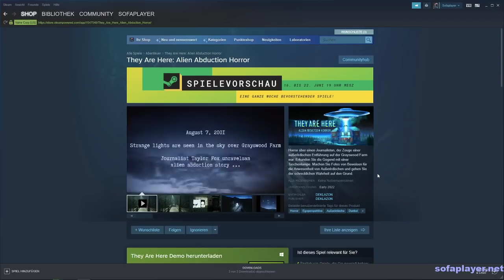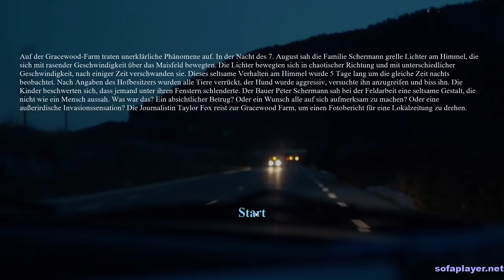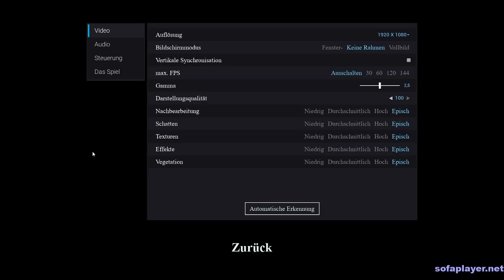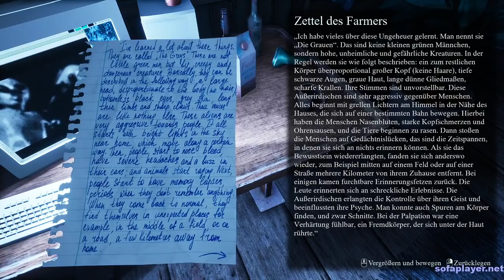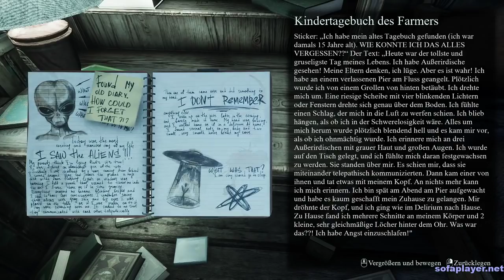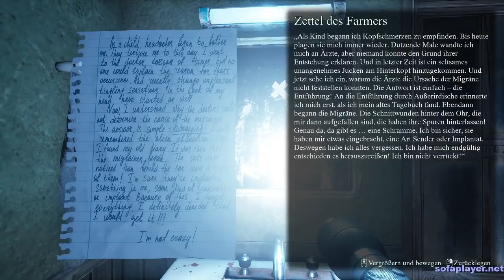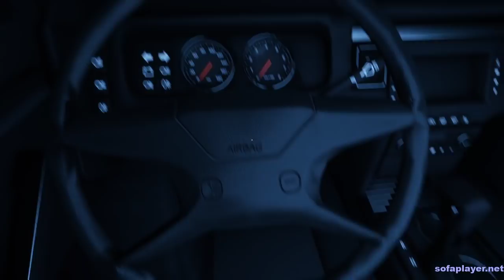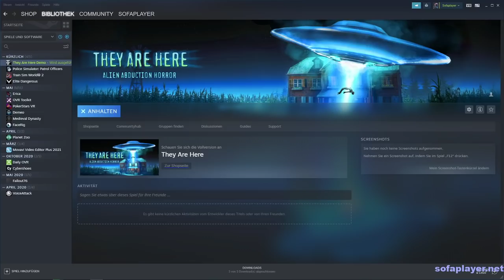🎮 Demo They Are Here: Alien Abduction Horror German/Deutsch 🎮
Das Spiel They Are Here: Alien Abduction Horror kann ein spannendes Horror Game werden. Ich habe mich auch zum Ende hin richtig erschreckt und das 2-mal :D Viel Spaß mit 🎮 Demo They Are Here: Alien Abduction Horror German/Deutsch 🎮 und nichts für schwache Nerven ;)

Start 0:00
hier gehts los 3:03

Mein Hardware

- 2x G.Skill Trident Z RGB 16GB DDR4 16GTZR Kit 3200 CL16 (2x8GB)